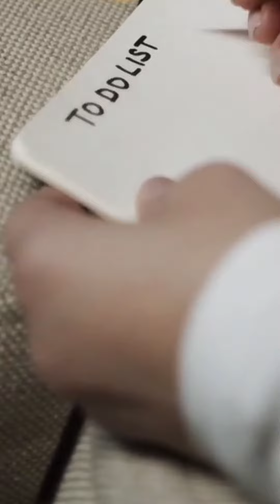THREE Signs You’re Operating Too Much In Your Masculine